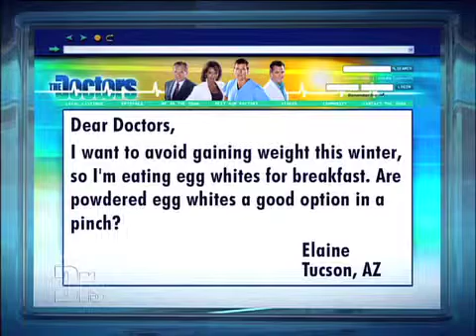Egg White Powder Medical Course